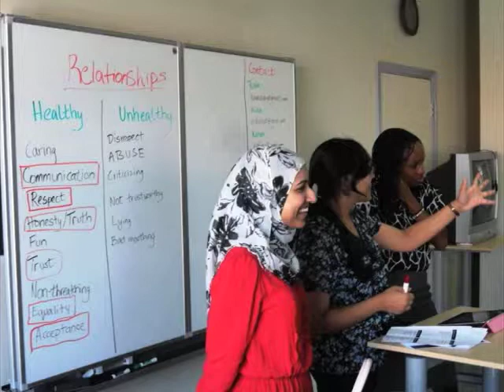RESPECT Program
The AIDS Support Group on Saba (ASGS) Foundation and The Saba University School of Medicine (SUSOM) organized another RESPECT workshop at the Saba Comprehensive School last week, during the final days of the school year. The topics of this workshop were healthy and unhealthy relationships between the youth and with parents and other family members. The training identified behavior in friendships between peers and between significant others. Some thirty medical students acted as facilitators for the multiple presentations and interactive activities while the ASGS Foundation assisted with the coordination and catering for the event.
The workshops discussed various aspects of family relationships and the importance of open communication between children and parents was emphasized. The youth were sensitized to the types of behaviors and attitudes of both children and parents that can lead to healthy or unhealthy relationships.
Healthy and unhealthy relationships among peers were extensively discussed in the context of bulling in school and within the community. Various games played by the students helped demonstrate the types of bullying and the consequences of bullying. Students were also informed about what can be done when bullying is recognized among their peers and the dangers of accepting, ignoring or promoting bullying.
The topic of significant other relationships was addressed with the youth openly discussing their challenges in establishing relationships based on respect, equality and acceptance of self and partner's good qualities, not focusing on deficiencies. Several interactive games demonstrated means of negotiating a positive relationship, a skill of interest during the youth's approaching summer vacation. The workshops stressed the importance of communication, trust and honesty. They discussed means of preventing abuses, including scenarios of physical, verbal, emotional and sexual abuses.
The RESPECT program's goal was to create awareness about the type of normal and abusive relationships in order to increase the youth's receptiveness and allow them to establish harmonious relationships, avoiding violence and abuses.